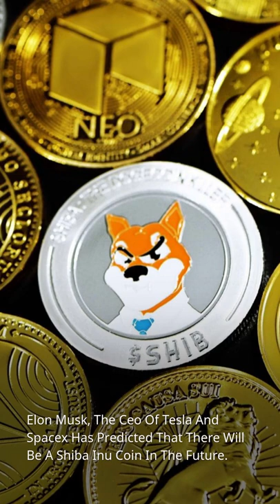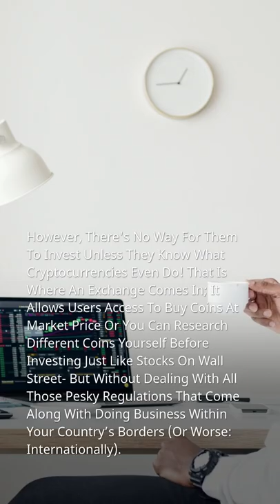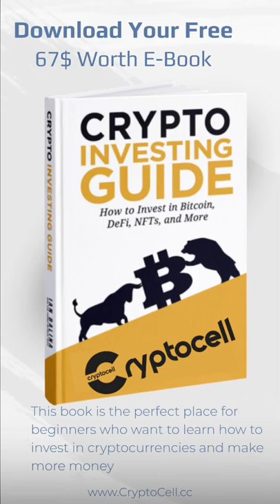Shiba Inu: Elon Musk's Prediction For The Shiba Inu Coin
➡️ Elon Musk Predicted That The Shiba Inu Coin Would Be Worth $5,000 By 2020.

➡️ This Prediction Was Met With A Lot Of Skepticism And Criticism From People Who Saw It As An Irresponsible Statement.

➡️ As It Turns Out, This Was Not A Serious Prediction After All As He Has Now Backtracked From His Statement And Clarified That He Meant To Say $500.

➡️ What Is The Shiba Inu Coin
The Shiba Inu Coin Is A Cryptocurrency That Uses The Name Of Each Popular Breed From Japan's Akitas To Tigers.

🎯 What's Better, Bitcoin Or Ethereum